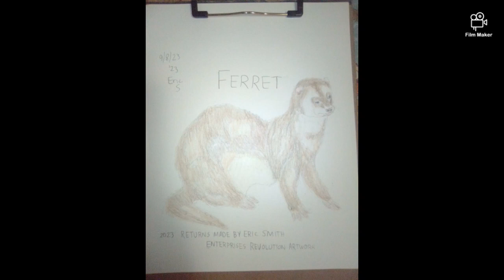Cute Ferret by Eric Smith Enterprises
I made a cute ferret today. This ferret is a domesticated polecat kept as a pet or used, especially in Europe, for catching rabbits. It is typically albino or brown. Hey, ferret are still pets.